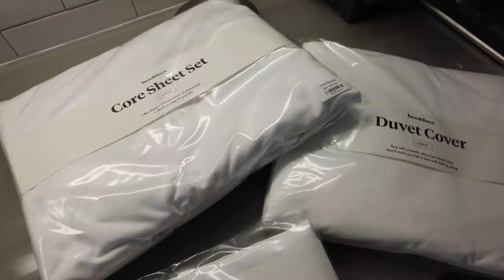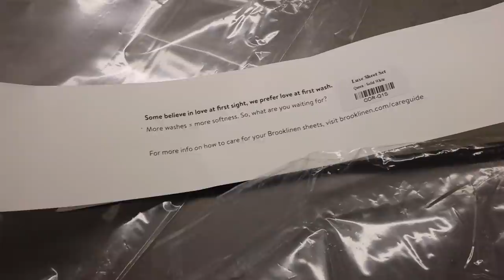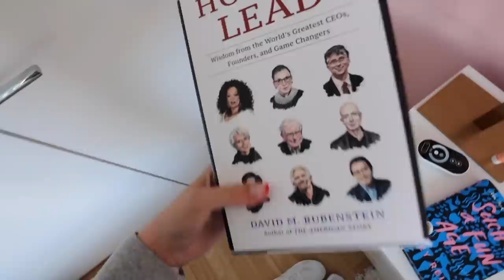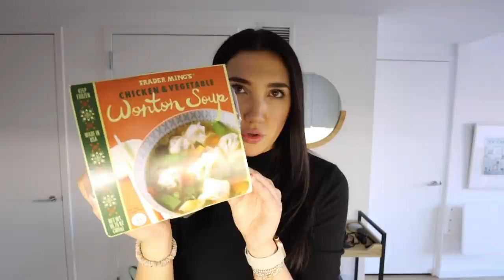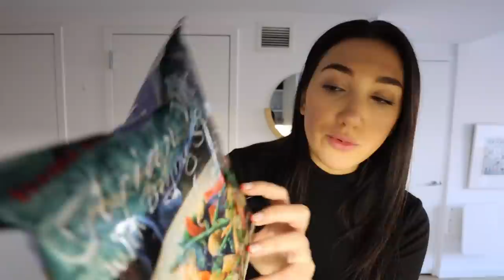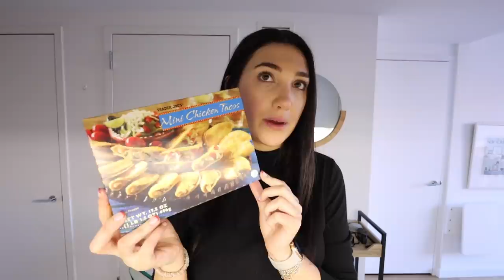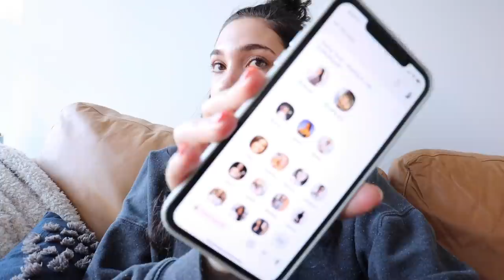NYC weekend in my life: HUGE trader joes haul, exploring new spots + apartment refresh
$$ off UBER RIDE: code kl0zq
$$ off UBER EATS: eats-kl0zq
$$ off LYFT RIDE: code BROOKE317616

Hi I'm Brooke, a 23 year old lifestyle vlogger living post-grad in New York City!  I make a ton of videos involving hauls, vlogs, advice and much much more. Make sure you subscribe so you don't miss out on any videos and also follow me on my social media such as Twitter and Instagram to stay even more connected with me! See you in my next video!